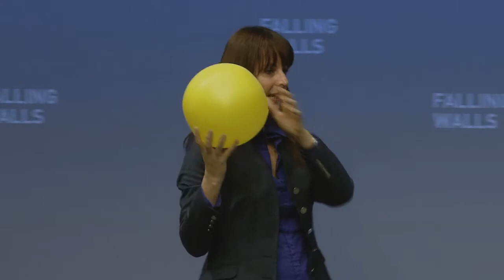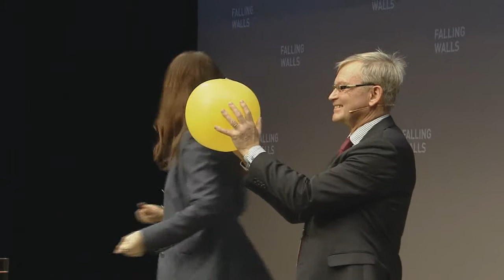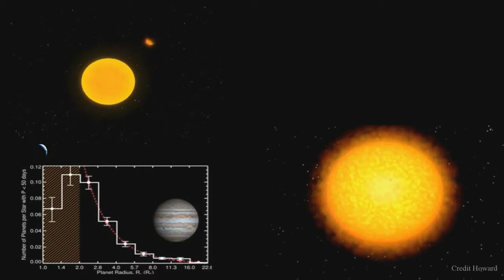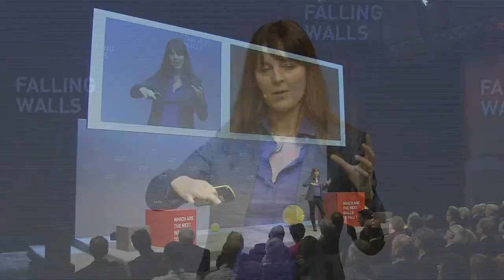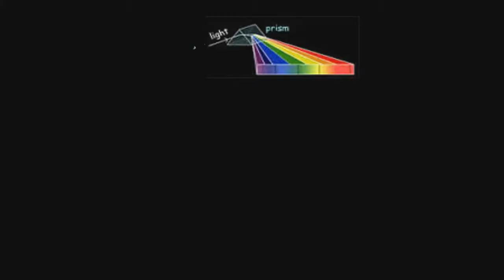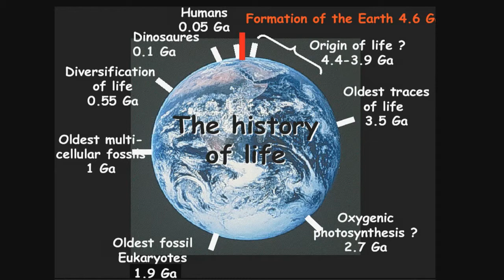Lisa Kaltenegger – Breaking the Wall to Thousands of New Worlds @Falling Walls 2014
BREAKING THE WALL TO THOUSANDS OF NEW WORLDS
How Exoplanet Research is Scouting for Earth 2.0
Lisa Kaltenegger
Associate Professor and Director of the Exoplanet Institute for Pale Blue Dots at Cornell University, Ithaca
More than 2,000 years ago, the question whether we are alone in the universe was first asked. Today we live in a time when for the first time in history, we have the tools to answer it. Lisa Kaltenegger’s multi-award-winning research focuses on newly discovered planets outside our solar system, so-called exoplanets, and scouts them for biosignatures – the preconditions and indications of life. Her models combine data from remote planets with geographical and atmospheric data from Earth to determine how our planet would have looked billions of years ago using a technique called spectral analysis, which generates a spectral fingerprint of light for a planet. Kaltenegger was recently awarded 1 million dollars from the Simons Foundation which allowed her to start her own exoplanet research centre – the Institute for Pale Blue Dots – at Cornell University. Her team is using advanced computer models to map the light spectrum of more than 100 alien worlds that could potentially harbour different kinds of life forms. Besides inspiring a new era of astronomic discovery, this work could also “give us the opportunity to find out something about the evolution of the Earth, and perhaps even give a first glimpse into our future”.